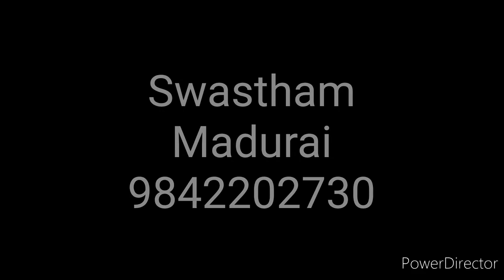swastham l பயிற்சியால் மகிழ்ச்சி வருமா? - 2 l Will practice give happiness?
swastham
madurai
Articles about  HEALTH,CHILD,EDUCATION,PHILOSOPHY in tamil.